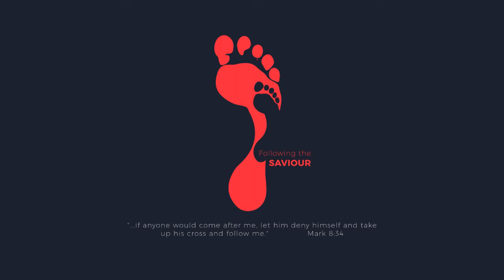Johnny Varghese – Day 2, Session 2: THE LIFE OF A DISCIPLE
Paul’s point in these verses is to emphasize the attributes that should be evident in a Christian if the Holy Spirit dwells within someone’s heart, as opposed to those attributes that are evident in an person who is not born from above.

Series: Following The Savior
Speaker: Johnny Varghese
Scripture: Galatians 5:22-23
Sermon : 4
Notes: